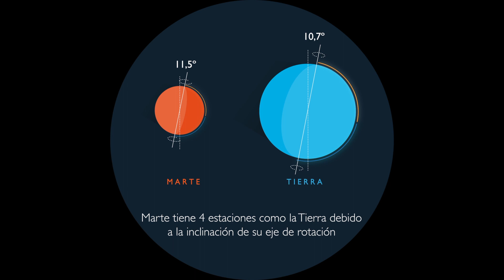Marte al dato. Eje de rotación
Marte tiene 4 estaciones como la Tierra debido a la inclinación de su eje de rotación. El planeta rojo es más frío porque se encuentra más lejos del Sol. La temperatura marciana puede llegar como máximo a los 20º, mientras que el mínimo puede alcanzar los -153º